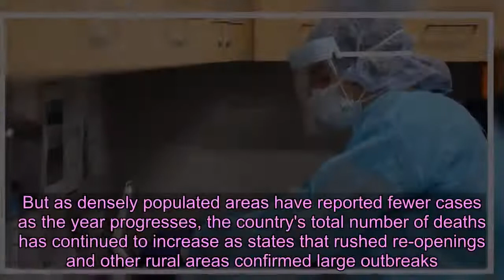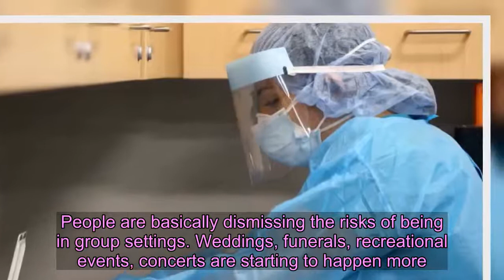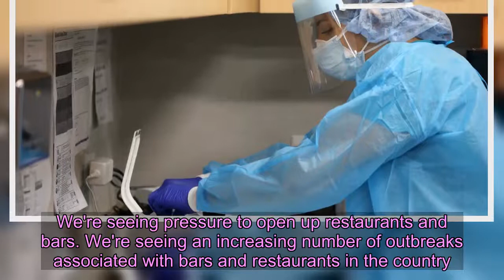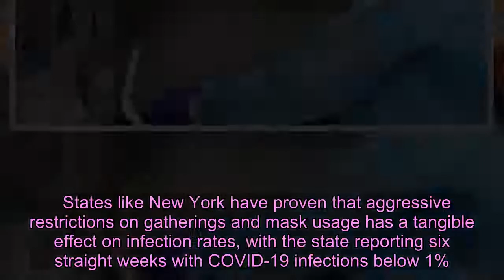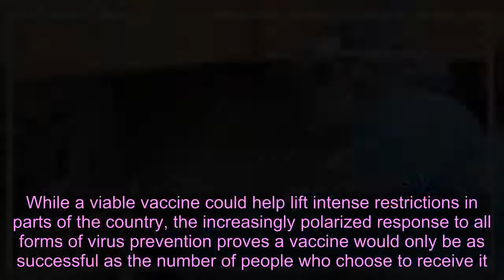U.S. surpasses 200,000 coronavirus deaths, eight months after first reported case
The United States has surpassed 200,000 deaths from the coronavirus pandemic, according to Johns Hopkins University, just eight months after the first positive case was identified in a Washington traveler on January 21. Since the pandemic reached global attention in early March, COVID-19 has wreaked havoc across the nation, sickening millions and leaving countless patients hospitalized with life-threatening complications.    The U.S. leads the world in coronavirus deaths and still has the most cases in the world, with over 6.8 million people sickened by the virus since January. There are more than 30.4 million cases worldwide and over 965,000 deaths. The lives lost were not affected at random. Because pre-existing conditions factor so heavily into virus outcomes, data continues to show that COVID-19 disproportionately affects poor communities of color. According to the CDC, the majority of COVID-19 deaths during the early months of the pandemic occurred in communities with lower incomes and denser populations of people of color. And another potential surge of cases poses the greatest dangers for low-income communities and essential workers such as nurses, restaurant servers, teachers and more.  California and New York were struck a devastating blow by the virus as the nation's biggest cities struggled to control its spread. After mandatory quarantines and travel restrictions, New York state has reported over 33,000 deaths, while California reached over 15,000. But as densely populated areas have reported fewer cases as the year progresses, the country's total number of deaths has continued to increase as states that rushed re-openings and other rural areas confirmed large outbreaks. Texas, a state highly criticized for its lax reopening, has a death toll that rivals California's, reporting over 15,000 deaths. Since August 31, states like Utah, Wyoming, Wisconsin and the Dakotas are recording unprecedented positive coronavirus cases, setting single day records in a move experts are attributing to community spread.  As elementary, high schools and universities shift to in-person instruction, experts worry about another resurgence of infections. While adolescents are not the primary group at risk for major illness due to COVID-19, children can and have died from the virus. And as health experts receive more data from hospitals across the country, it has become clear that the same disparities that affect older individuals with COVID-19 apply to the growing number of adolescents who are dying from the virus.  "Clearly, the colleges and universities are bringing in a substantial number of cases, but I think we're also seeing an ever-growing issue of pandemic fatigue," Dr. Michael Ostholm, an infectious disease expert and epidemiologist, told CBS News. "We see more and more locations throughout the country. People are basically dismissing the risks of being in group settings. Weddings, funerals, recreational events, concerts are starting to happen mor